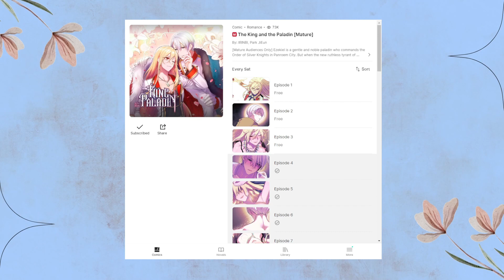Manhwa Review | The King and the Paladin by IRINBI (Mature Version)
Prefer to Read Reviews?

Where Do I Find What I Read (Manga, Manhwa, Manhua, and Novels)?
SUPPORT OFFICIAL RELEASES!

Eve Healy is an author of gay/BL/yaoi romance and erotic fiction novels. However, Eve does not limit herself to just one subgenre of romance, whether it be love in small-town or love amongst the stars. She grew up in a small town but expanded her horizons with books, including romance novels, manga, and manhwa. With so many different ways to fall in love, Eve wants to make your heart flutter with all of them. But, more than that, Eve also wants to explore what goes bump in the bedroom.

I currently live in Alabama with my partner. As high school sweethearts, my favorite love story to tell is our own, though I supplement with love stories I make up in my spare time. I love anime, manga, manhwa, and books in general. All recommendations are welcome! When I am not reading, writing, or trying to seduce my husband, I spend time with my dogs – a 90lb lab and a 40lb blue heeler.